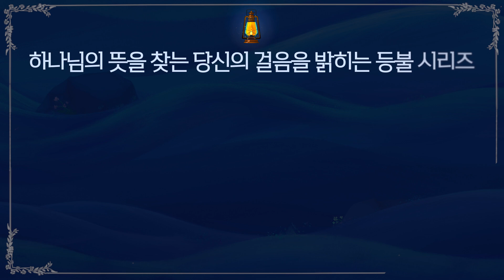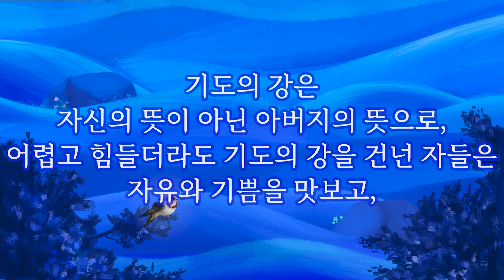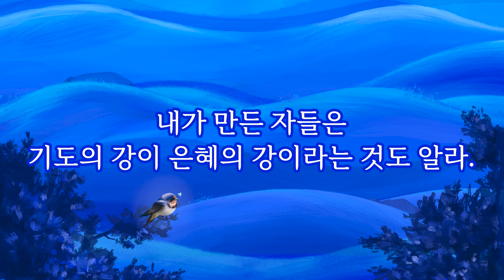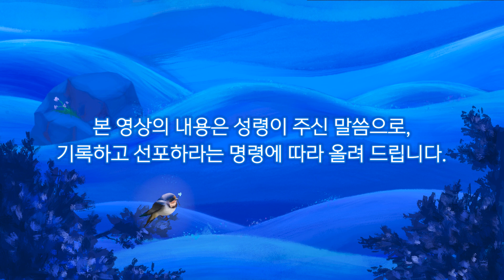[등불 시리즈] 기도의 강 - 캄캄한 인생을 밝히는 등불이 되어 줄 하나님의 말씀